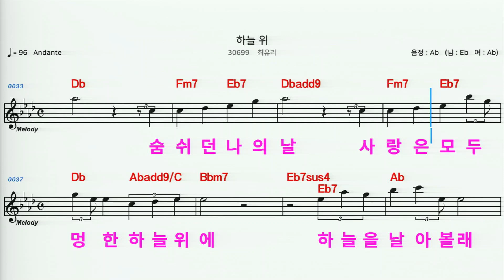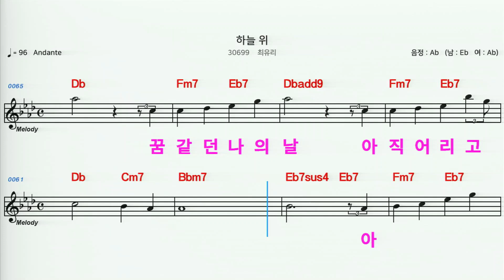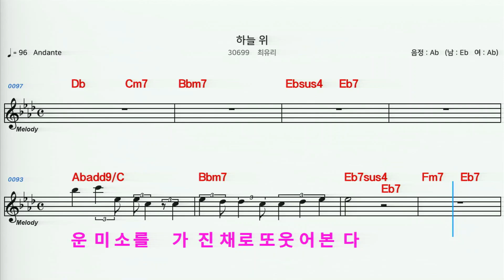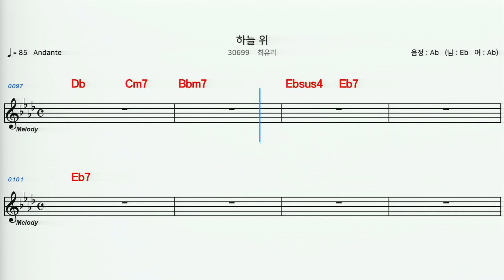(MR) 30699 하늘위 - 최유리